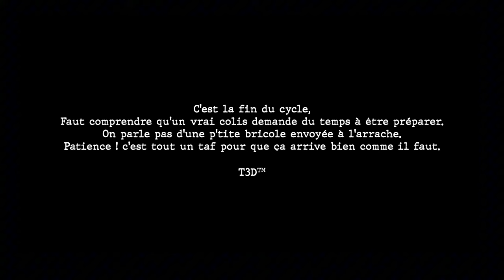T3D ™ - Fin de cycle « FREESTYLE #6 »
T3D™ :
/ t3d.tm_